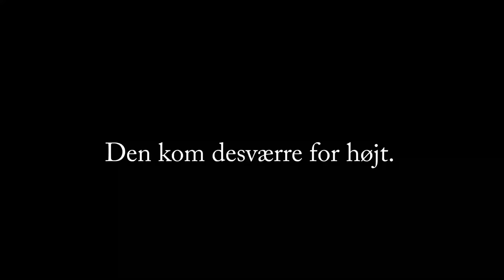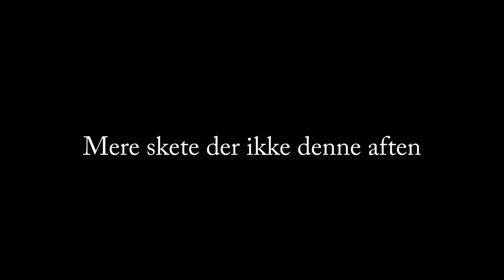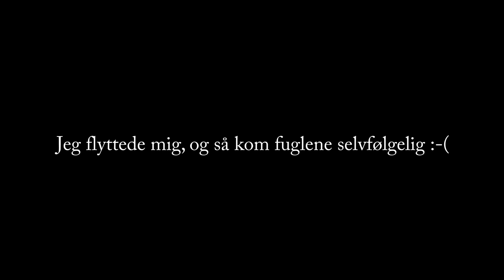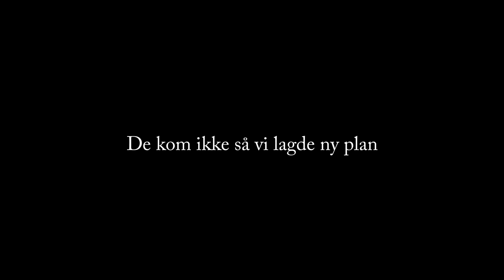SKARV REGULERING I VARDE Å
Regulerings tilladelsen har Varde sportsfiskerforening skaffet og vi har selv taget kontakt til lodsejerne for at må regulere på deres grund.